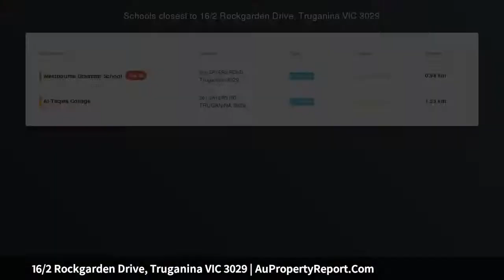16/2 Rockgarden Drive, Truganina VIC 3029 | AuPropertyReport.Com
16/2 Rockgarden Drive, Truganina VIC 3029
Property Type: townhouse
Bedrooms: 3
Bathrooms: 3
Car Space: 2
Private &amp; Convenient Townhouse